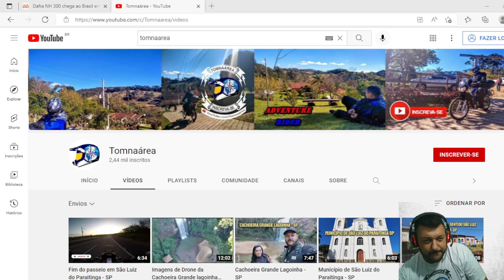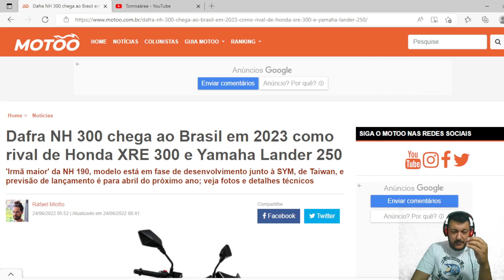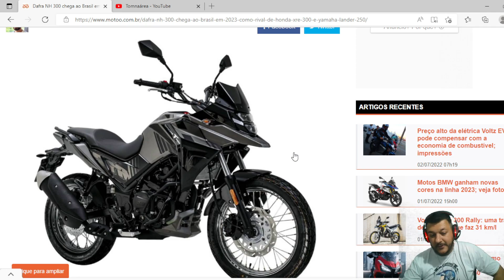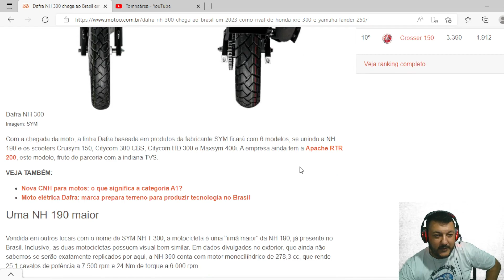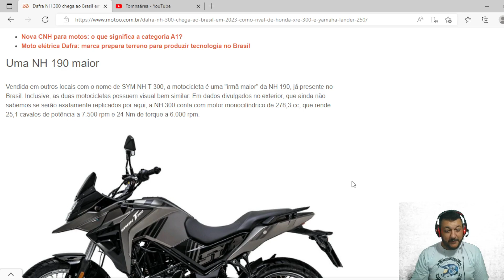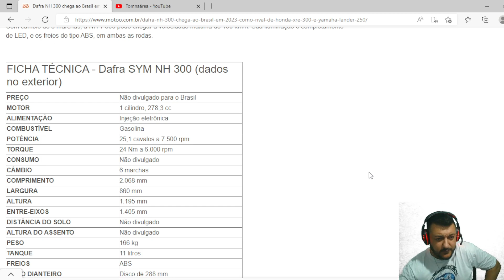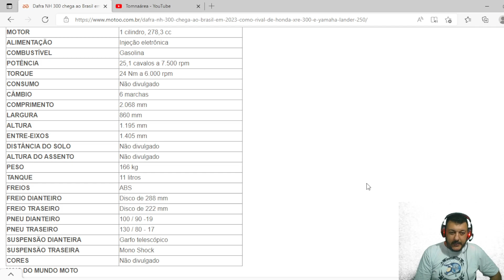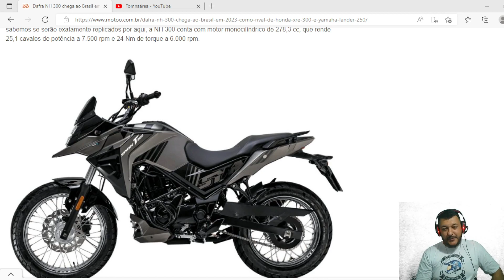Será que a Dafra NH 300 T vai derrubar a Honda XRE 300 e a Yamaha Lander XTZ 250